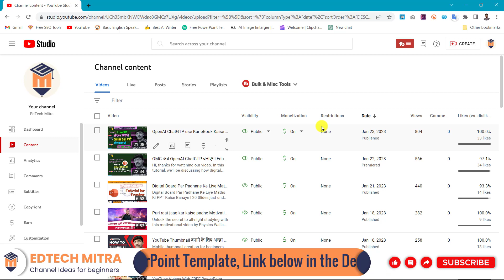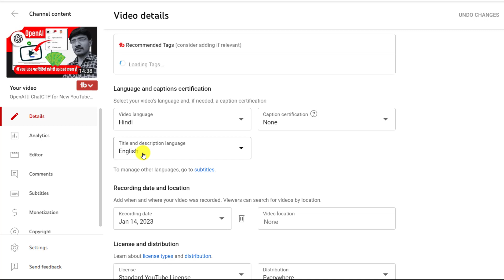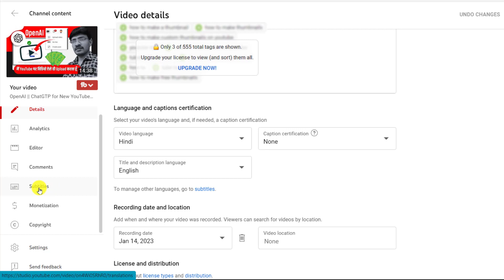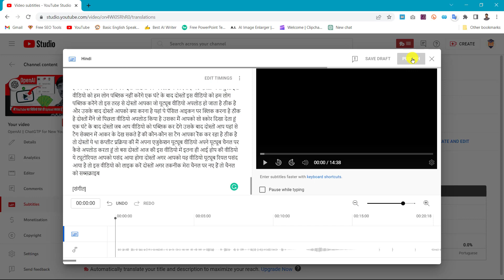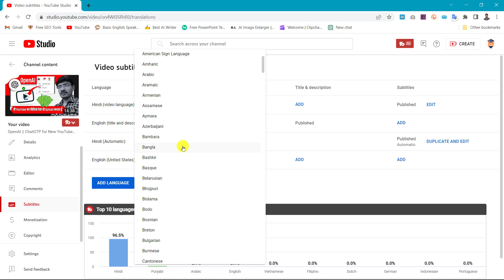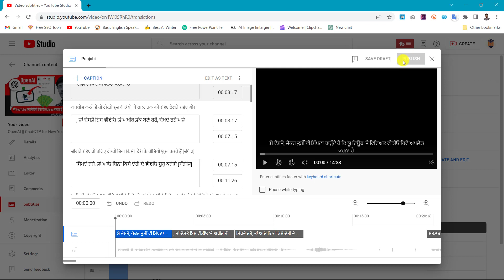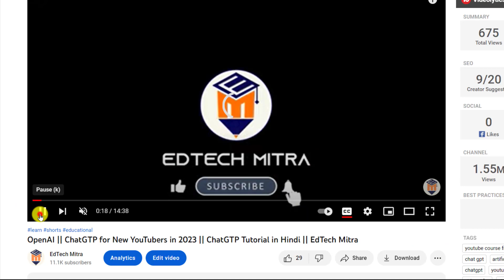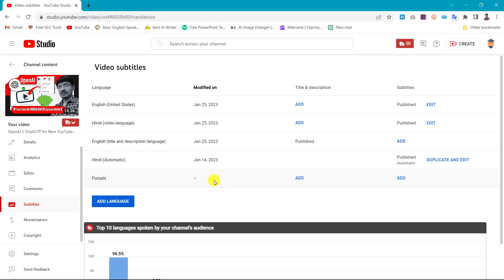How to Adding closed captions and subtitles to your online education videos || EdTech Mitra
In this tutorial, we will show you the easy way to add subtitles and closed captions to your YouTube videos in Hindi. Whether you're new to subtitling or just looking for a quick and simple way to add subtitles to your videos, this tutorial will guide you step-by-step through the process. From creating the subtitles and closed captions to uploading them to your YouTube video, we will cover everything you need to know to make your videos more accessible to a wider audience. So, watch now and learn how to add subtitles and closed captions to your YouTube videos in Hindi with ease!

Step 1st.

1st: Go to View Tab.
2nd: Click on Slide Master.
3rd: Edit Now and Then Click on Close Slidemaster View.
4th: Go to File Tab and Save the file Now.